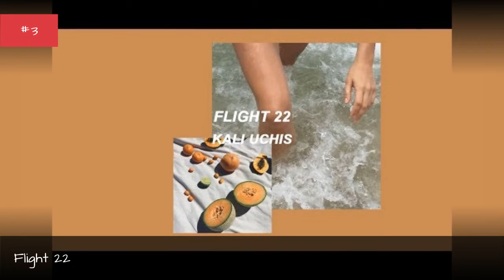The Best Songs On Kali Uchis'S Album Isolation ✌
If you listened to the new Kali Uchisalbum, make yourIsolationreview by ranking all the songsfrom best to worst. The debut studio album from the Colombian-American singerfeatures singles, like "Tyrant" and "After the Storm," featuring Tyler the Creator and Bootsy Collins. This votabletracklist includes song names, featured artists, and music videos. What are the best songs onIsolation?Vote up the best tracks on Kali Uchis's albumIsolation. Be sure to also check out where Kali Uchis ranks among thebest new female artists. more
0:00 - Intro
0:00:08 - Nuestro Planeta
0:00:15 - Killer
0:00:22 - Tomorrow
0:00:29 - Miami
0:00:36 - Feel Like a Fool
0:00:43 - Tyrant
0:00:50 - Flight 22
0:00:57 - Dead to Me
0:01:04 - After the Storm